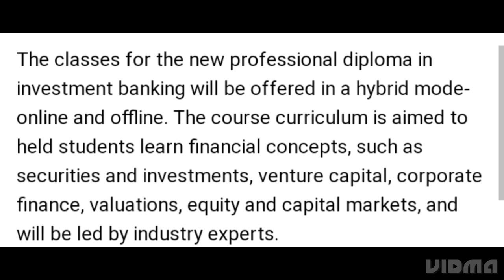TSCFM LAUNCHED PROFESSIONAL DIPLOMA IN INVESTMENT BANKING, HOW TO APPLY, ELIGIBILITY, EXAM DATE OUT